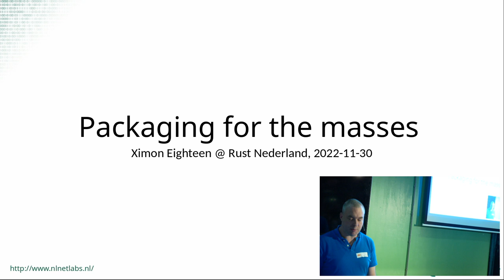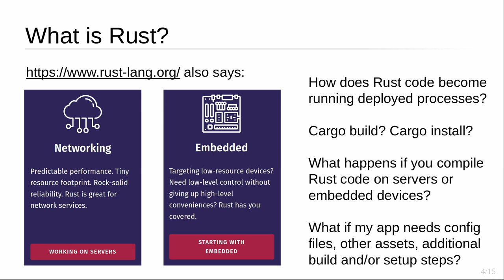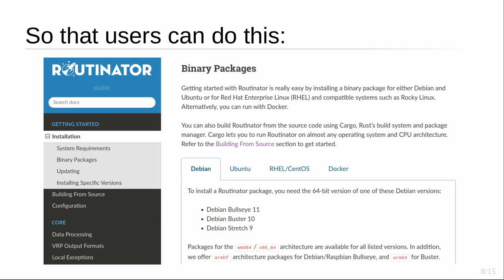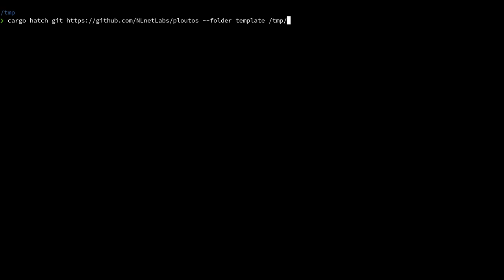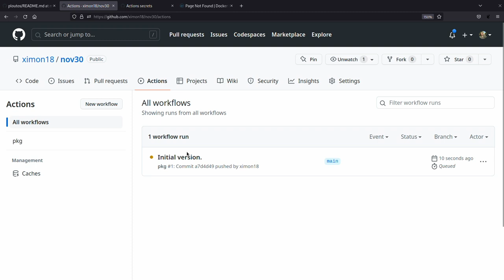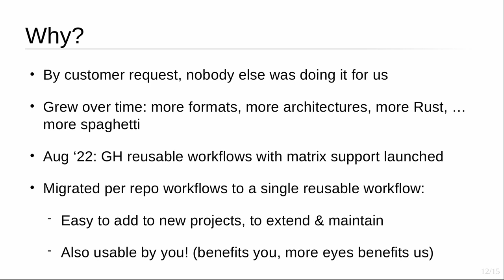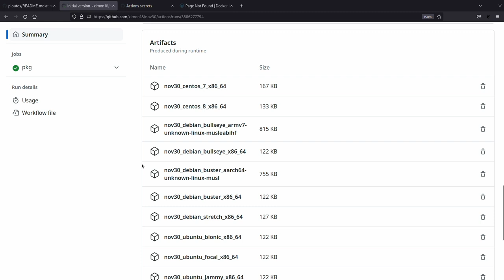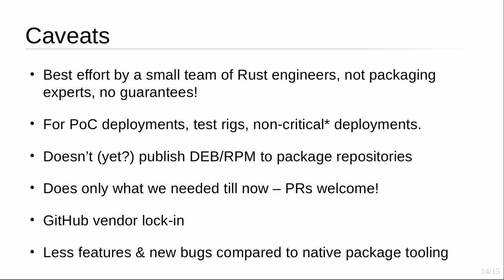Packaging for the masses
Packaging for the masses, by Ximon Eighteen (NLnet Labs)

Presented at the "Rust in critical infrastructure" meetup, Nov 30, 2022, Amsterdam (NL) organized by the Rust Nederland meetup group.